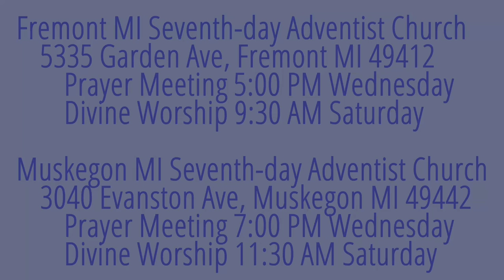The Weeping Prophet Jeremiah 26:10-15 Amend Your Ways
Is everyone prejudiced against the truth?